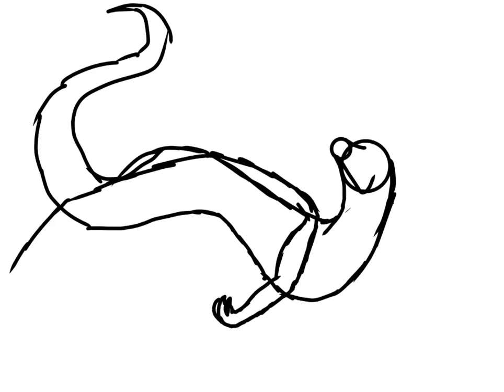Ask me questions for my Q&A | Speed Art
Turtle and Kinkajou = ❤️